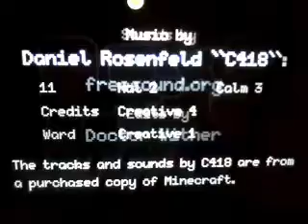La ARAÑA revive.